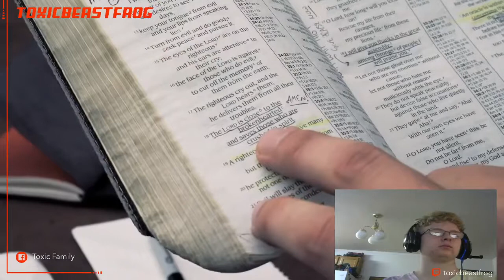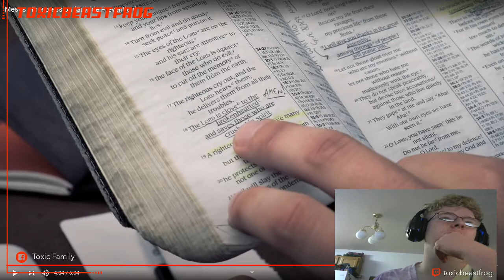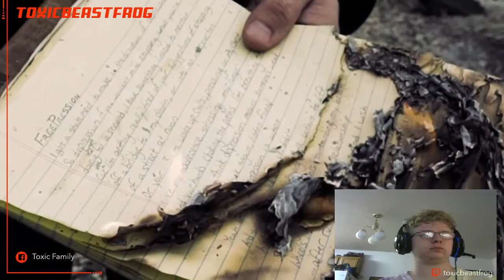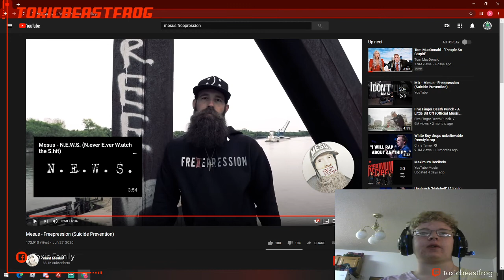Beastfrog Reacts to Freepresssion by Mesus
If you suffer from Depression or suicidal thoughts PLEASE seek help. Know that you are not alone and there is always someone there for you.

Credit and rights for the for Music and/or video by Mesus

Check out our family merch - any proceeds made from merch or donations are used for the family channel including cooking videos and better cameras to them. Also will be used to maintain a minecraft realm for others to come and create with the Family. Our channel is not monetized nor ever will be.